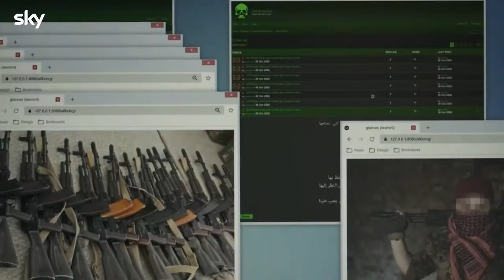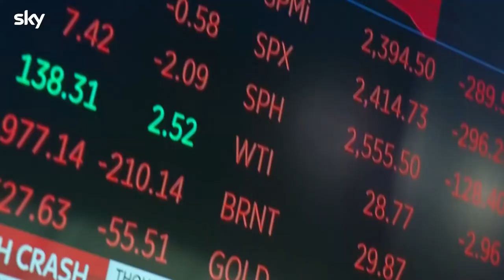The Narrative 2022 The Fear Index trailer